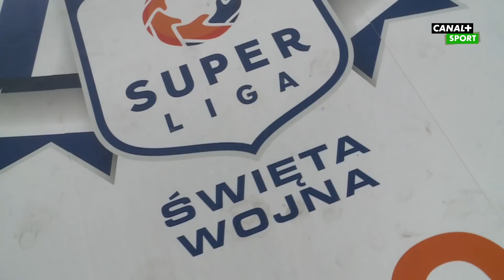Święta Wojna oczami Adama Wiśniewskiego || Piłka ręczna || PGNiG Superliga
Iwona Niedźwiedź całą "Świętą Wojnę" spędziła z prezesem Orlenu Wisły Płock, Adamem Wiśniewskim. Zobaczcie co z tego wyszło!